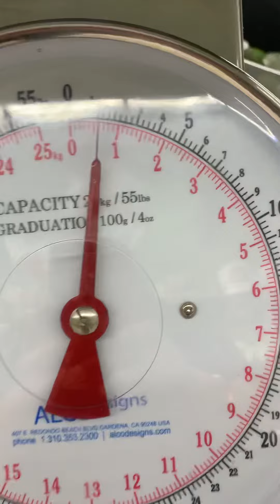Vine al market con mi mamá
No me fui a vivir al carro, me vine acompañar a mi
Mom. Ella tiene artritis y ha sido diagnosticada con artrosis 🥲 Ella realmente necesita ayuda en su diario vivir.